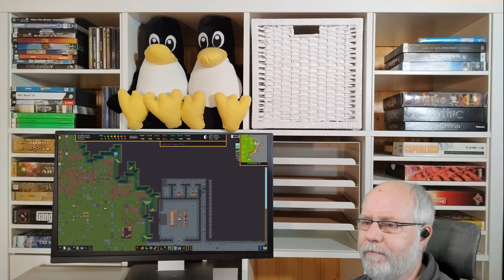Dwarf Fortress deutsch S2E013